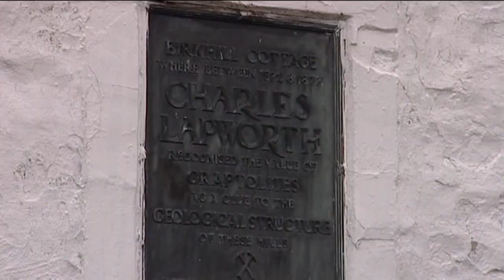Lie Of The Land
I edit produced and directed the edit for this one off geological documentary that chronicled the pioneering geologist Charles Lapworth who provided evidence of continental drift and clashed with religious leaders when he presented very strong evidence of the age of the earth which contradicted biblical timelines. Footage courtesy of ITV